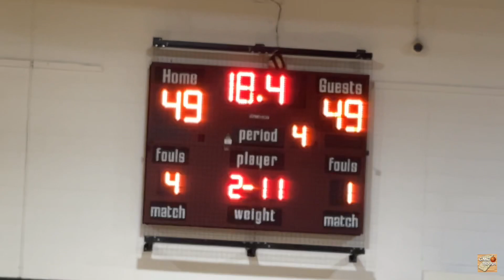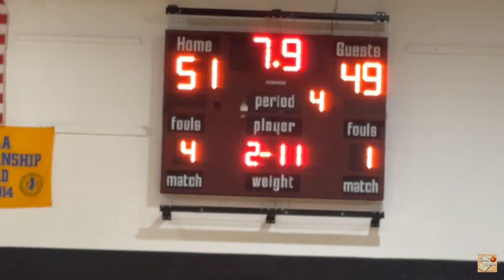GMC Girls Hoops Highlights - Woodbridge @ North Plainfield - Final Minutes and OT - 1-23-24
Watch highlights from the final minutes of regulation and overtime in Woodbridge’s 60-56 girls basketball victory over North Plainfield in a GMC White Division clash on Tuesday evening in North Plainfield.

Lady Barrons senior standout, Jennah Johnson connected on a runner from the left side with time running out in regulation to tie North Plainfield at 51-51.

Then, Johnson and Angel Smith struck for threes, and Johnson made 3 of 4 from the line in the closing seconds of overtime to give the Lady Barrons a 60-56 victory.